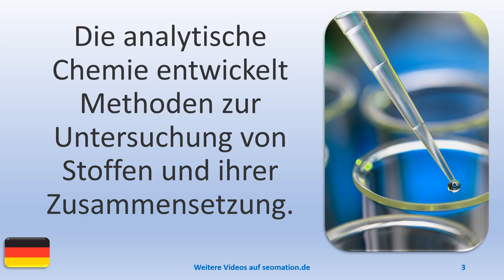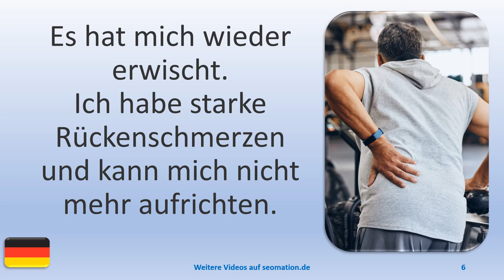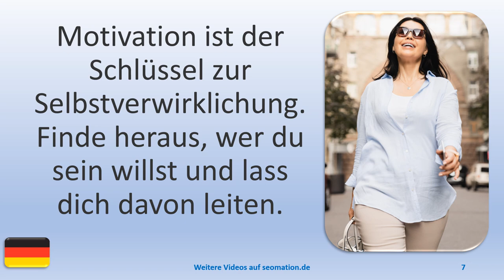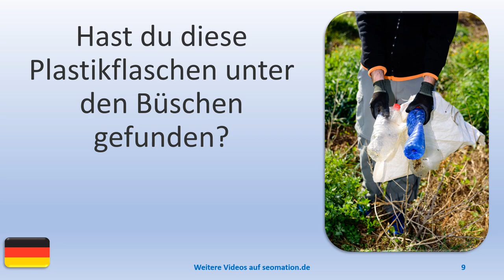▶️9957▶️ Ich lerne Deutsch mit Texten und Bildern in unterschiedlichen Situationen. Lies Info unten!